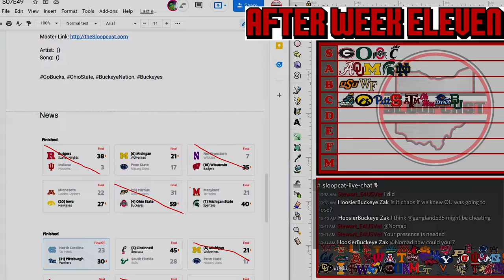S07E49 - Collegiate Chaos: Oklahoma Falls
Chaos has his toughest week yet but still claims The Sooners
Texas A&M also falls. Does that hurt Bama’s case?
Is Cincinnati failing the eye-test?
Has the Big Ten West race come into focus?
Can we all agree that Auburn isn’t rankable?
Are we underrating OKST or is the Big 12 just that bad?